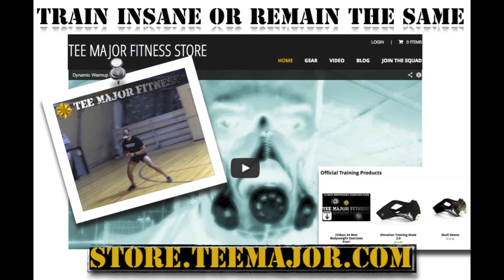Tee Major Vs Military K9 (SPOILER ALERT! I GET BITTEN!)